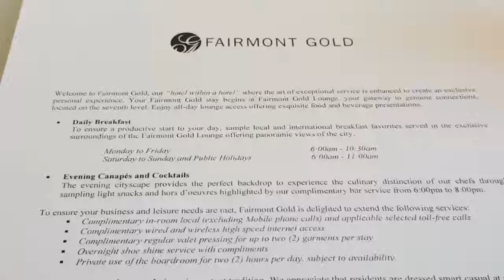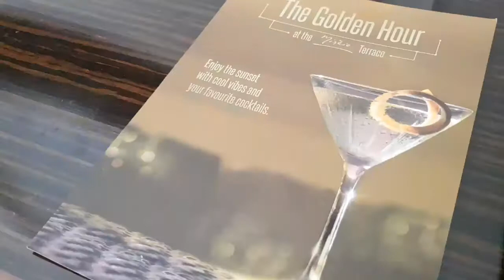Weekend staycation at Fairmont Makati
Fairmont Hotels and Resort Makati is located in the Makati central business district across Greenbelt, Landmark, and Glorietta malls.  Its in-house dining Spectrum offers buffet breakfast, lunch, and dinner.